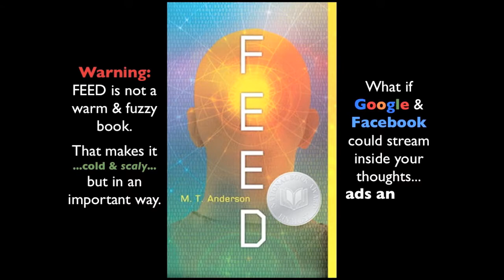NerdBait Guide to FEED: Sci-Fi Tropes 101 (Episode 3)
YA authors Amy Rose Capetta and Cori McCarthy discuss M.T. Anderson's FEED, tropes, and The Breakfast Club.

Follow us at @NerdBaitGuide

Episode 3